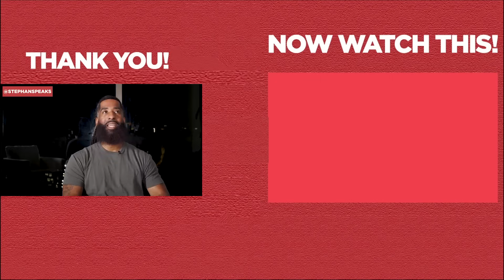Why A WOMAN Puts A Man In The FRIEND ZONE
Why A WOMAN Puts A Man In The FRIEND ZONE... In this dating advice video, I will give you the reasons why women friend zones a man. I want you to know why you get friend zoned and how to avoid the friend zone. Take heed to this dating advice to learn how to avoid getting in the friend zone.

I want you to understand women better to know why a woman puts a man in the friend zone. A woman puts a man in the friend zone not only because of a lack of physical and emotional attraction but she can be attracted but already in a relationship. Also, another reason why a woman will put a man in the friend zone is if she is not looking for a relationship.

If you are asking any of the following questions or searching for:
- Why a woman friend zones a man
- Why women friend zone you
- Why she friend zones you
- Avoid the friend zone
- Online dating
- Friend zone
- How to be attractive
- Attract her
- Relationship advice
- Dating tips
- Relationship coach
- Dating advice for men
- How to avoid the friend zone
and more, well, I believe this dating advice for men video will give you the clarity you need.

I hope you enjoyed my video, "Why Women Friend Zone A Man"

Watch this dating advice video next, "7 HARSH Truths About Women That Men LEARN Too Late!"